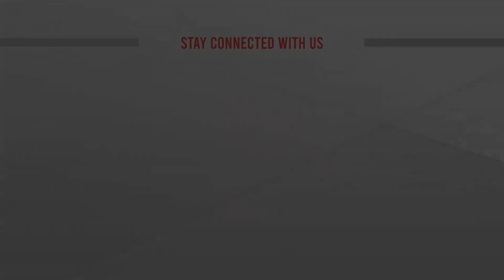মাঠে বিশ্বকাপের টপ ফেভারিট ব্রাজিল | Top Favorite Brazil | Fifa world cup 2022 | ATN News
মাঠে বিশ্বকাপের টপ ফেভারিট ব্রাজিল | Top Favorite Brazil | Fifa world cup 2022 | ATN News | bangla news |  bangladesh news | latest bangla  news | latest news | top bangla news